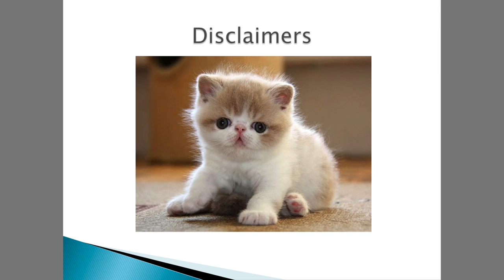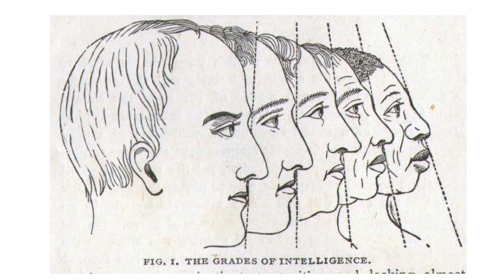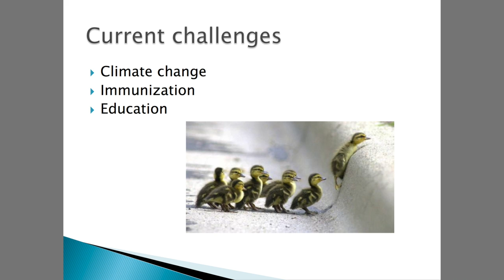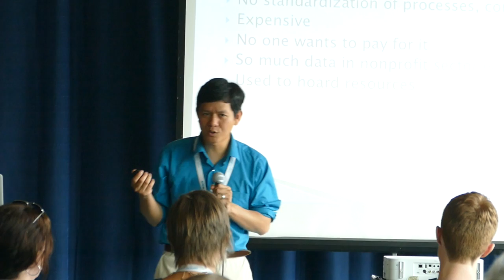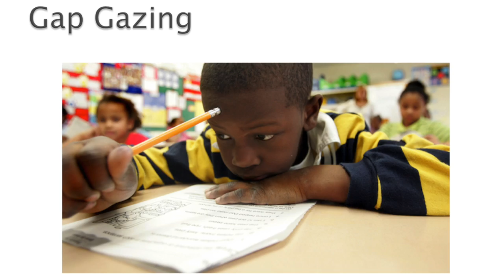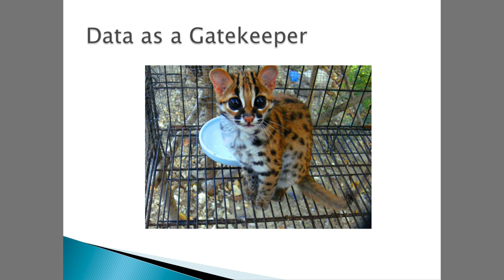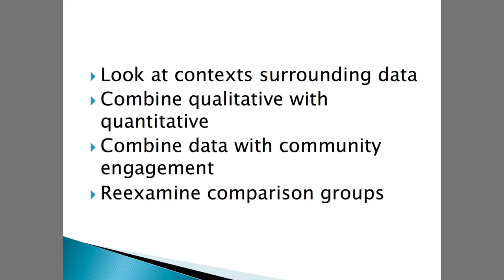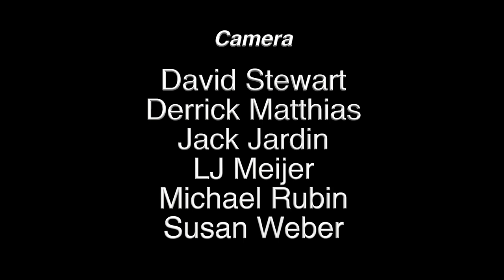The Role of Data in Equity and Social Justice with Vu Le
The nonprofit sector has seen an increased focus on data, metrics, outcomes, etc. Some of this is due to the complex nature of our work and the difficulty of defining success. The focus on data is an attempt to tame the chaos. However, data can be both very helpful, or very detrimental to the work. The narrow definitions of what constitutes good data and outcomes, for example, can leave many marginalized communities behind. We need to understand how and when to use data, who uses it, and how to apply the lens of equity in looking at data.